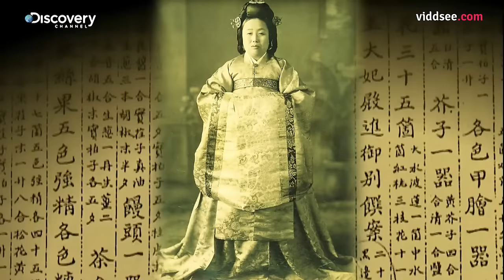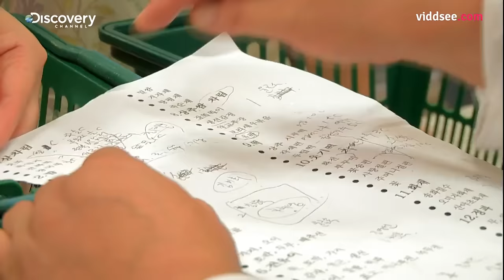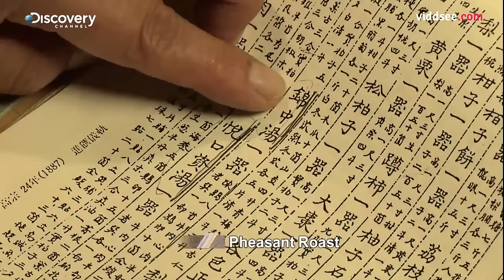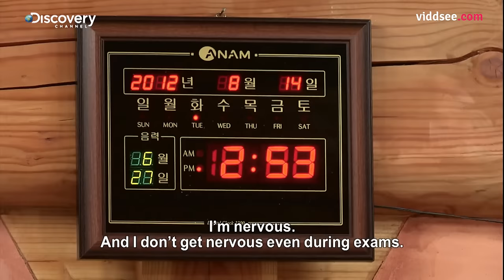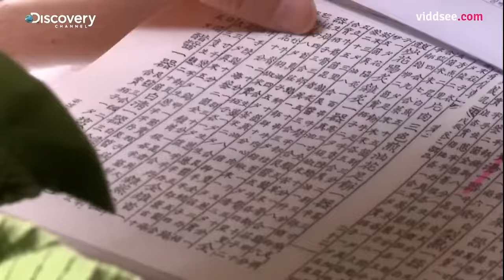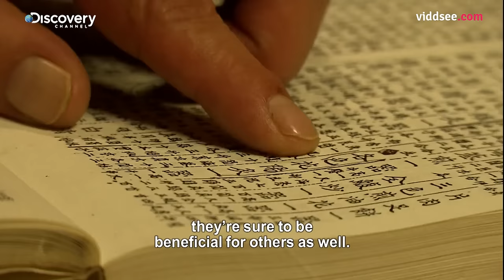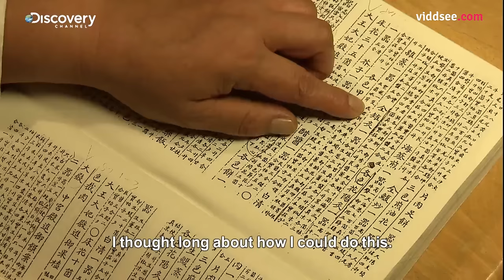The Return Of Royal Cuisine - This Lavish Meal Was Once Fit For a King // Discovery on Viddsee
During the golden age of the Chosun Dynasty, a time when Korea flourished in culture, the arts, and sciences, the secrets of royal cuisine were kept hidden behind palace walls. And along with the fall of this grand era, this five-century old culinary art disappeared through the cracks of history. Today, chef Misook Park strives to resurrect and bring the dishes from over 100 years ago to the people. Travel through time between Korea’s mysterious past and fiercely modern present on this exciting journey as royal cuisine comes alive at Chef Park’s fingertips.